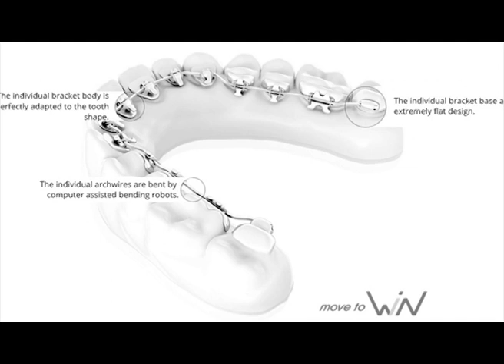Dra Patricia Campos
Hablamos de Ortodoncia . . .